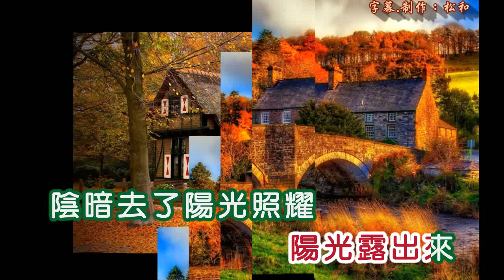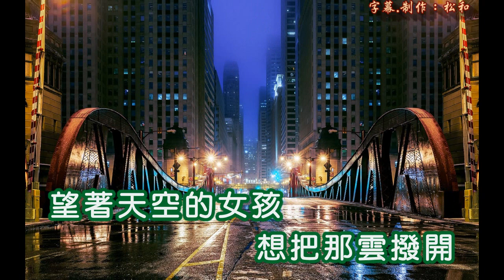陳潔 ~ 望著天空的女孩